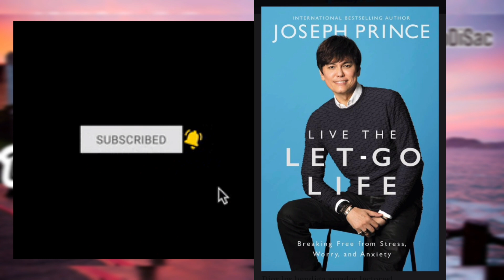Vive la vida dejando ir - CAPITULO 16 - LIVE THE LET - GO LIFE, Joseph Prince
Capitulo 16

Dejar que tus problemas pasen a manos de aquel que creó el universo es lo más poderoso que puedes hacer para vivir sin preocupaciones y con alegría. Estás reconociendo que tú no puedes, pero Él sí puede, y te estás haciendo a un lado para que Su suministro pueda fluir en cada área de tu vida.

Musica  @BoneMusic